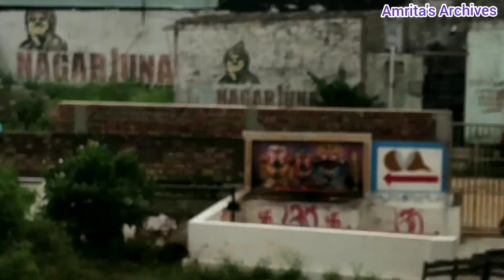New Shree Jagannath Temple - Part 2 | Temple Tour | IDA Bollaram Hyderabad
New Jagannath Temple in Hyderabad.

Shree Jagannath Temple is located at YSR Colony, IDA Bollaram, Hyderabad(Near ORR Exit 4). The present temple built in style of Puri temple is the result of years of hard work and financial assistance of many devotees. Mahaprabhu Shree Jagannath, Shree Balabhadra, Devi Shubhdra and Sudarshan Chakra are worshipped daily keeping with the tradition and rituals observed at Puri. Various Puja-Parvana associated with the Lords are also observed round the year. Devotees who come to the shreene get Mahaprasad in the temple and can also take home for their friends and relatives. The Holy Rath Yatra or Car Festival of Mahaprabhuis celebrated every year amidst much fanfare. People who reside in the city of Hyderabad and the suburbs come in hordes to have darshan of the Lord in Chariot. This sacred place has come to be popularly known as ‘Shree khetra’ or Jagannath Dham of Bollaram. Important information regarding JagannathaDham (IDA Bollaram) has been furnished below for all devotees.